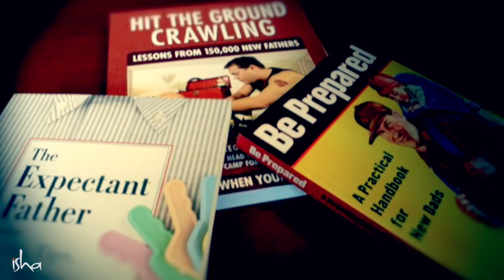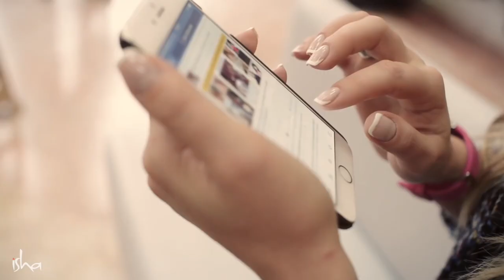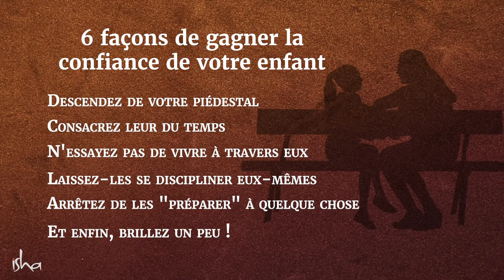6 façons de gagner la confiance de votre enfant | Sadhguru Français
Sadhguru évoque ce que les parents peuvent faire pour développer une relation saine avec leurs enfants et les aider à s'épanouir.